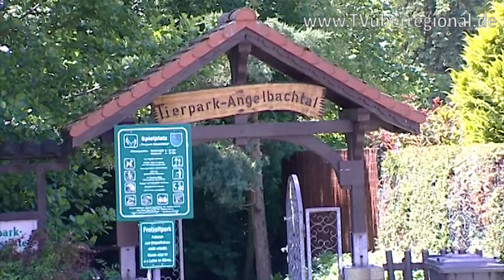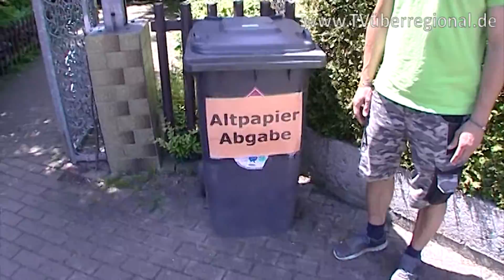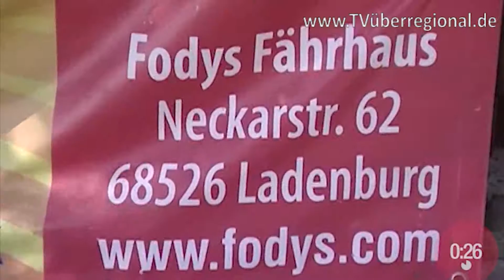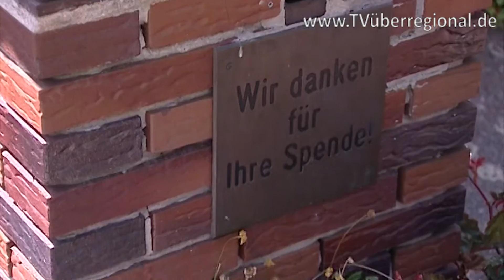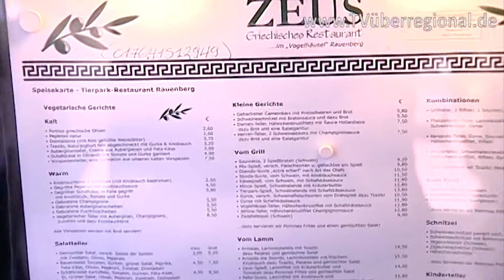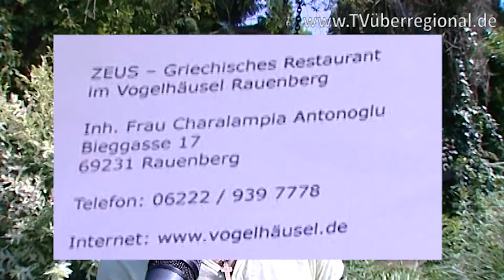Tierparkfreunde Rauenberg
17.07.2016 ab 11 Uhr SOMMERFEST im TIERPARK in RAUENBERG.
über Bahnhofstrasse oder Bieggasse 17 den Tierpark erreichen. Tierpark
Nach dem Erfolg im letzten Jahr wird es auch in diesem Jahr wieder ein Sommerfest im Tierpark geben, das die Tierpark Freunde organisieren: Am Sonntag, 17. Juli, ist es zwischen 11 und 22 Uhr wieder soweit. Wie im letzten Jahr wird Uwe Janssen mit seiner Band beim Sommerfest spielen. Bei der Durchführung des Festes ist der Förderverein aber wieder auf Eure Hilfe angewiesen.
Damit es wieder ein voller Erfolg werden kann, suchen die Tierpark Freunde noch helfende Hände, die beim Ausschank und der Bewirtung helfen. Eingeteilt ist der Tag in drei Schichten: Von 10 bis 14 Uhr, 14 bis 18 Uhr und 18 bis 22 Uhr. Wer Zeit und Lust hat, uns zu unterstützen, kann sich in den Schichtplan eintragen oder sich unter Telefon 06222/5719612 melden.
Wer uns mit einer Kuchenspende unterstützen möchte, kann sich in eine Liste eintragen oder sich unter 06222/5719612 melden.
JEDER darf unsere Filme in seine Webseiten, Sozialnetzwerken privat oder im Gewerbe, Büros, bei Rettungskräften, Gemeinden einbinden.

Unbefristet, Gratis.

Info über uns:

Oliver Döll, Medien- und Videoproduktion

TVüberregional -
Wir produzieren Ihre Werbespots,
Berichterstattungen,
pflegen die Onlinezeitung TVüberregional,
binden Ihre Werbung und die Filme in die Videozeitung,
in Sozialnetzwerke und im Facebook ein.

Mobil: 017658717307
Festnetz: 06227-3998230